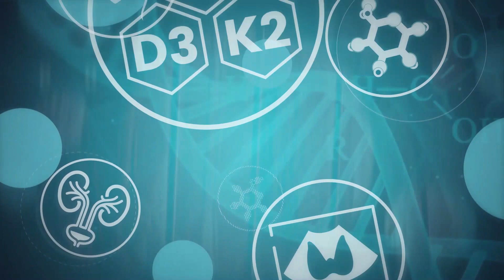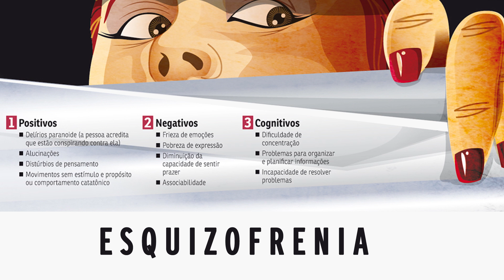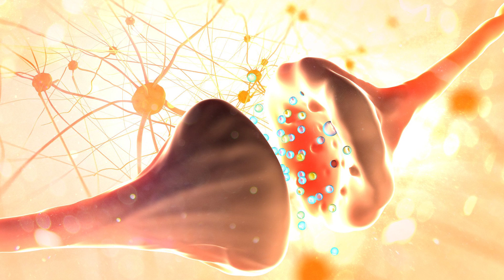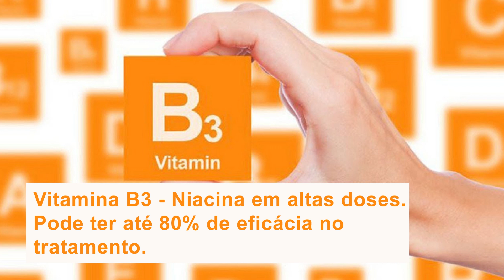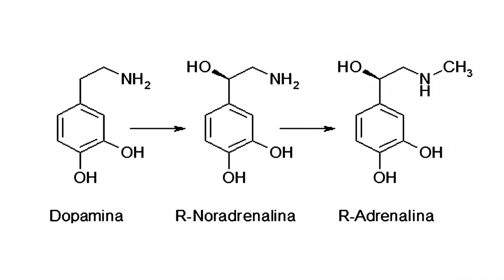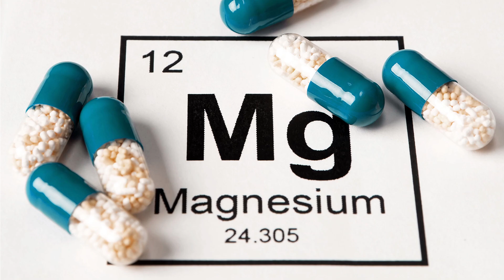Esquizofrenia - Uma doença muito mal compreendida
A esquizofrenia é um transtorno mental crônico e grave que afeta a maneira como a pessoa pensa, sente e se comporta. Afeta aproximadamente 1% das pessoas. Indivíduos com esquizofrenia podem parecer que perderam contato com a realidade. Embora a esquizofrenia não seja tão comum quanto outros transtornos mentais, os sintomas podem ser muito incapacitantes.

Os remédios convencionais antipsicóticos só tem 15% de eficácia.

Acompanhe esse vídeo e aprenda mais sobre essa doença e as alternativas naturais que são mais eficazes.